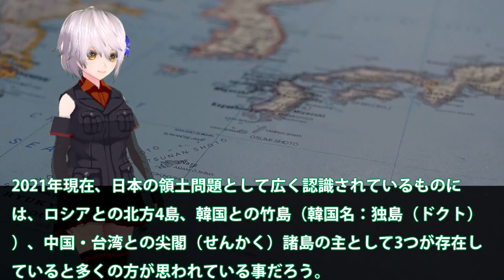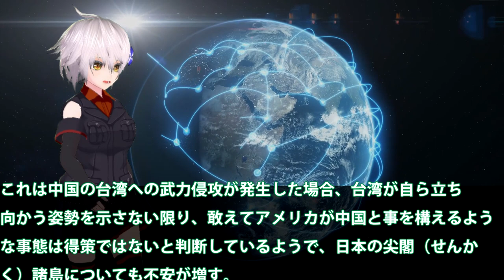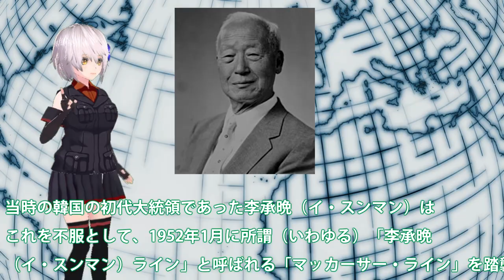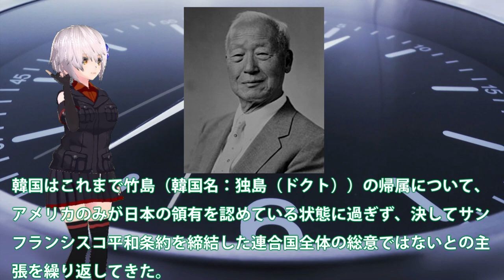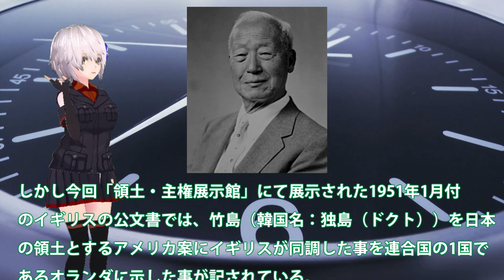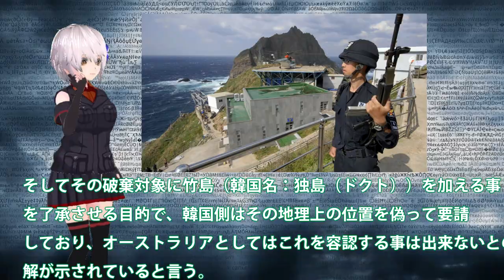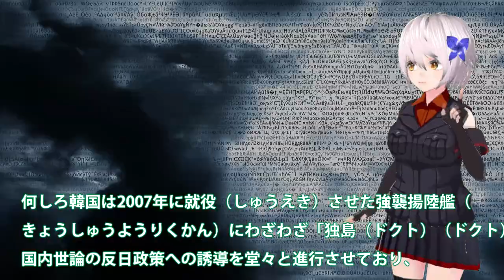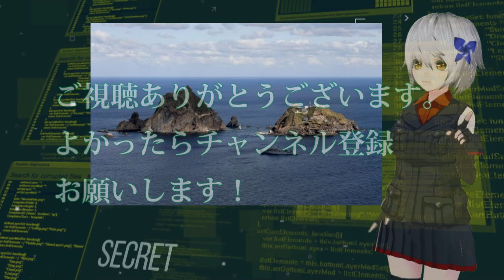韓国と日本で領有権を主張する竹島は日本領土と世界で認識！告げ口外交で失った信頼ははじめから無い李承晩ラインは？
関連動画

【日韓関係】韓国警察トップ竹島上陸で波紋…日米韓の足並みに乱れも【深層NEWS】
【特典映像あり】竹島問題で韓国が繰り返す、卑怯な手口【オルガン坂生徒会】
韓国人7割「東京五輪ボイコット」支持　竹島掲載めぐり反発ヒートアップ【世界イッキ見】

引用・転載「出典：海上自衛隊ホームページ」
引用・転載「出典：航空自衛隊ホームページ」
引用・転載「出典：陸上自衛隊ホームページ」

【竹島】EXIT「分断を生まないため、解決してから教育すべき」なぜ韓国は法廷で決着つけたがらない？日韓双方の主張からそもそもを学ぶ｜アベプラ《アベマで放送中》
高額払い戻し3本立て！【ボートガマ一代 総集編】 〜GIオールジャパン竹島特別開設66周年記念競走 初日〜
ついに決着!!【ボートガマ一代 総集編】〜GIオールジャパン竹島特別開設66周年記念競走 最終日〜
韓国テコンドー少年たちが竹島で旭日旗を「空中回転蹴り」で粉砕！【世界イッキ見】